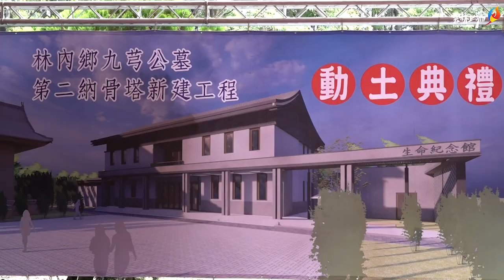林內鄉九芎公墓第二納骨塔動土 禪式建築結合綠地景觀 打造「公園化」、現代化殯葬設施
林內鄉九芎公墓第一納骨塔使用率已接近飽和，為營造更好、更舒適的先人安息與子孫追思環境，林內鄉公所在代表會支持下，自籌4,500萬新建第二納骨塔，今(9/18)日由雲林縣長張麗善、民政處長張政國、林內鄉長張維崢、林內鄉民代表會主席張昭榮等人一起祝禱工程順利圓滿，並持鏟進行動土儀式，場面簡單隆重。

縣長張麗善表示，隨著時代變遷，民眾普遍可接受火化及入塔的觀念，雲林縣火化率已達96%，林內鄉九芎公墓第一納骨塔使用率更是幾近飽和，在林內鄉公所團隊用心規劃，歷經多年努力，九芎公墓第二納骨塔日前終於順利發包，今天動土後，預計工期400天，最快112年9月啟用，將增加10,036個櫃位，採用禪式建築設計，讓先人能在優美、寧靜的環境安息，後代子孫也有個安心、舒適的追思環境。

張麗善說，慎終追遠是重要文化傳統，除了改善公墓、納骨塔環境外，為讓逝者安息並減輕弱勢者負擔，她在擔任立委時催生了殯葬管理條例第21條之1增訂案，讓全國低收入戶免費使用殯葬設施；109年底更在各鄉(鎮、市)公所協助下，全面通過自治條例修正案，實施中低收入戶免費使用納骨塔優惠政策，使雲林縣成為全台唯一實施低收入戶及中低收入戶火化費、進塔費以及環保葬完全免費的縣市。為進一步照顧弱勢鄉親，本府在110年9月3日公布修正「雲林縣低收入戶及中低收入戶喪葬補助要點」，讓補助對象從只補助低收入戶，擴及到中低收入戶也可申領5,000元的喪葬補助，期望在弱勢鄉親身故時，能替他們的遺屬分擔部分喪葬費用，讓鄉親有尊嚴地走完人生最後一哩路。

林內鄉長張維崢表示，九芎公墓第二納骨塔建物主體規劃分為上、下二層樸實之禪式建築，並配置現代化電梯設備，以及打造無障礙環境；戶外景觀設計採取「公園化」的規劃理念，透過景觀綠地營造民眾互動休憩場所，以促進鄰近村里社區居住環境的改善。

張鄉長指出，九芎公墓第二納骨塔整體建築經費超過4500萬，公所更另籌經費900萬編列內部納骨櫃。興建第二座納骨塔耗時費力，公所除了感謝縣府、代表會齊心協力，加速第二納骨塔興建，更要感謝九芎在地村民體恤包容。今天動土儀式，邀集大家共同見證並監督工程進度，望第二納骨塔如期順利完工，讓鄉內所有先人能在祥和、有尊嚴、舒適的環境下安息。

張縣長肯定張維崢鄉長認真鄉政，帶領林內鄉公所團隊，開源節流，透過逐年編列預算，才有辦法在不動用其他公家資源下，新建第二納骨塔。縣府未來除持續推動弱勢族群的照顧措施外，也會協助各鄉(鎮、市)公所整建現代化的殯葬設施，提供民眾更完整、便捷、現代化的殯葬服務。